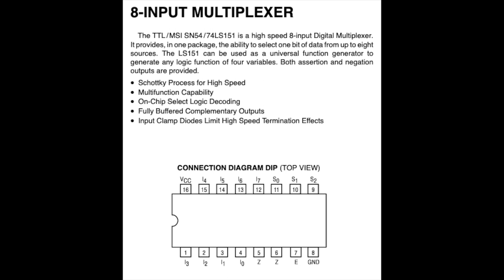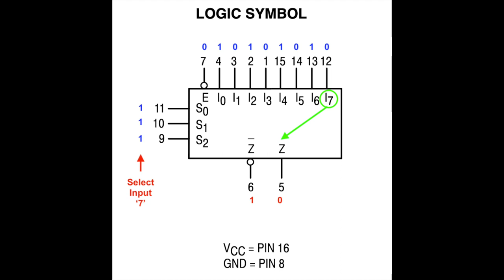Will it work? A 50-year old 74151 chip.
This 74151 chip has been floating around in my junk box for many years. It's date code indicates it was made in 1973. I can't remember where or when I got this chip; I only know that I have never used it. So today I will power it up for the first time (in 50 years?). Will it work?

Chapters
0:00 Introduction
1:07 Chip theory of operation
3:26 Test wiring overview
5:47 The moment of truth
7:10 Test of the inverting output